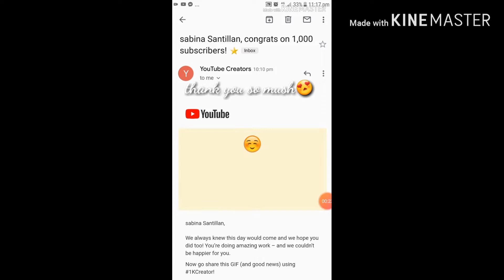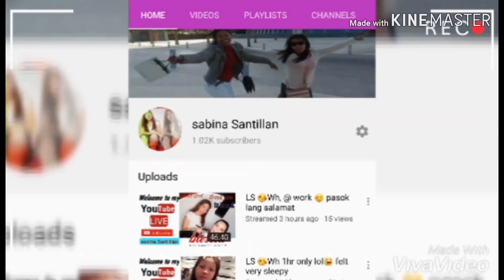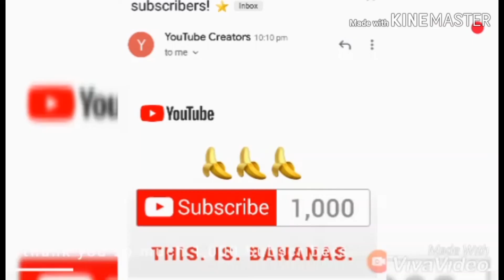1,000 Subscribers thank you so much😍😘🤗❤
Appreciated much po...

Good day to all!! thank you guys
thank you thank you so much for visiting my channel.
can leave your comments or suggestions..
thank you thank you so much po.. ❤❤❤
have a great day ahead to all of us..
God blessed... 😍😘❤💝